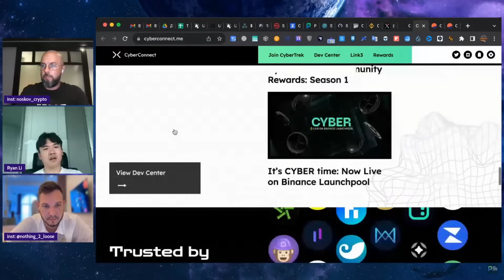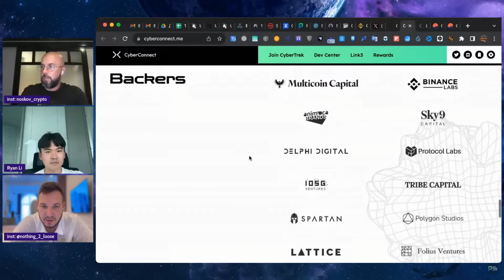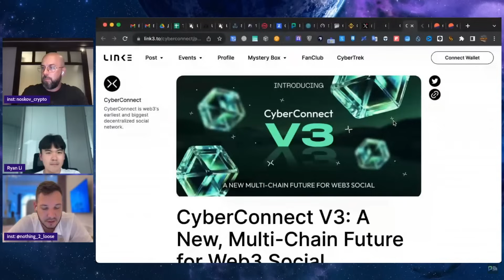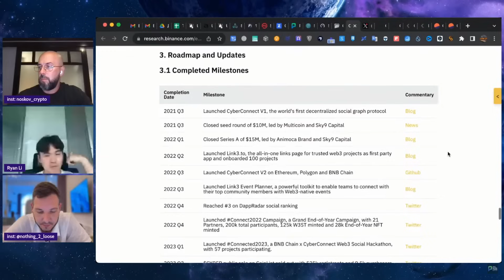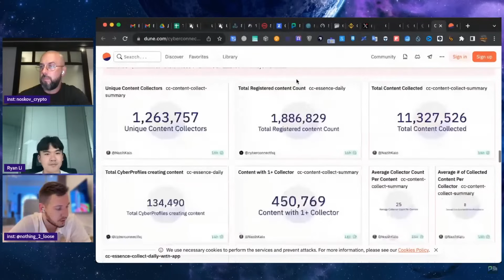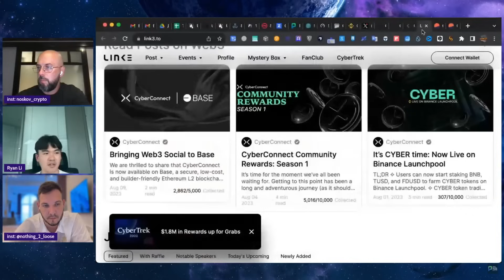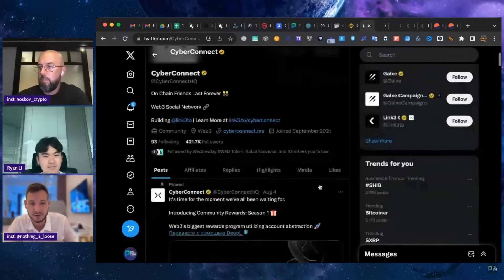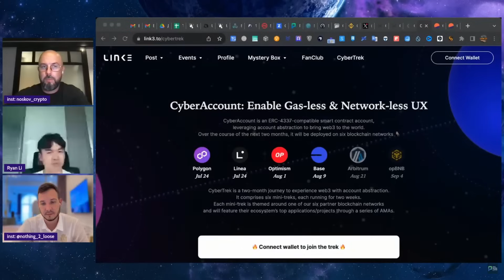AMA с CYBERCONNECT - СОЦИАЛЬНАЯ СЕТЬ WEB3 (TGE 15 августа 2023)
► Для начинающих в крипте 👍 Наша Книга о криптовалюте № 1 скачать можно

AirDrop Hunter
Это бот, позволяющий получать дропы в разных web3 протоколах. Вам не нужно ничего делать, бот и скрипт все сделают за вас.

ИНДЕКСЫ
METAI ( на блокчейне Ethereum ) - индекс который состоит из прооектов метавселенных